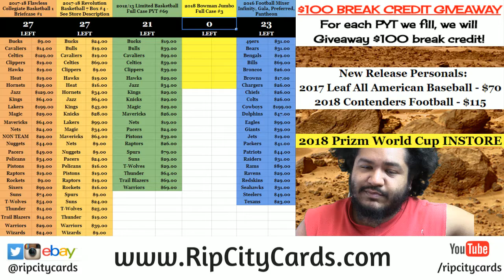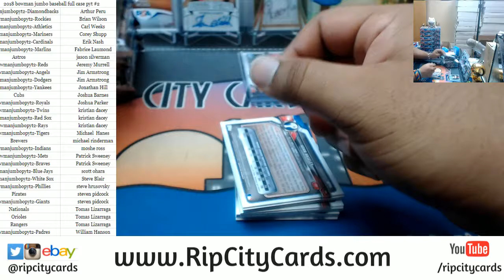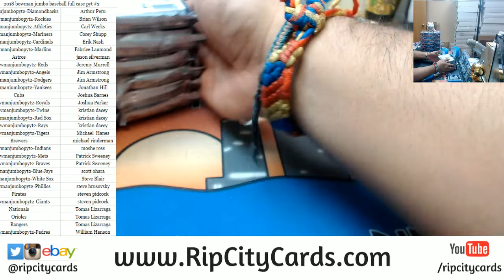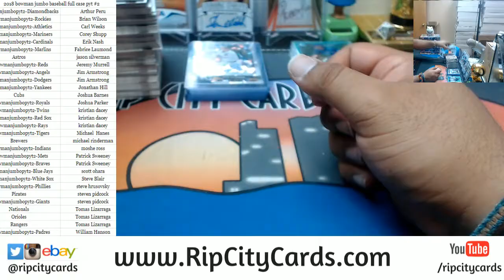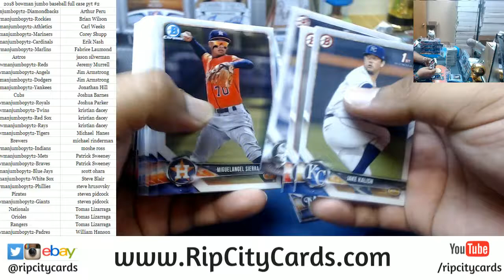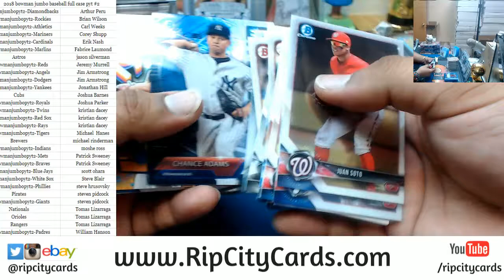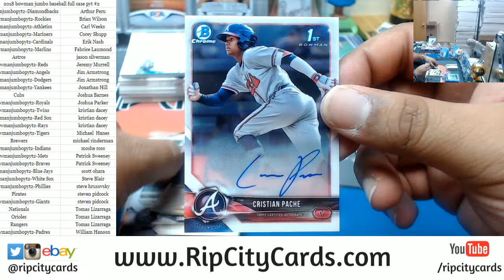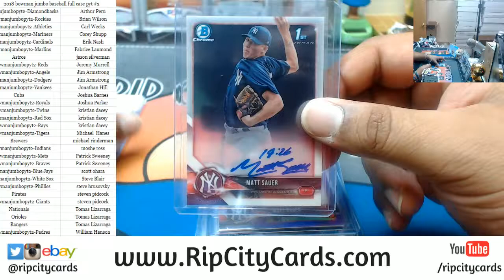2018 Bowman Jumbo Baseball PYT #2 RCC 04252018